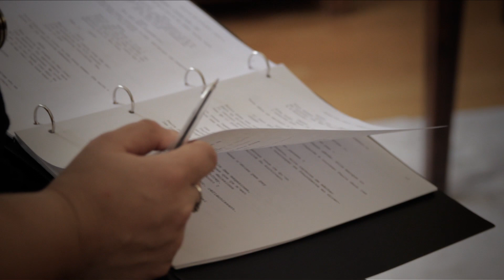THE THINGS THEY LEFT BEHIND - Featurette / Paul Bandey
directed by Guillaume Heulard & Stéphane Valette

BASED ON A SHORT STORY BY STEPHEN KING

with Paul Bandey, Sara Verhagen, Aza Declercq

MOVIE INFO
Two months after the disaster of 9/11, Scott Staley, sole survivor of the 110th floor of the tower has the impression of going crazy. Consumed by guilt for taking a day off that particular day, he discovered in his apartment an object belonging to a deceased colleague.
SYNOPSIS
Deux mois après la catastrophe du 11 septembre, Scott Staley, unique survivant du 110ème étage de la tour a l'impression de devenir fou. Rongé par la culpabilité d'avoir pris un jour de repos ce jour précis, il découvre dans son appartement un objet ayant appartenu à un défunt collègue de travail.